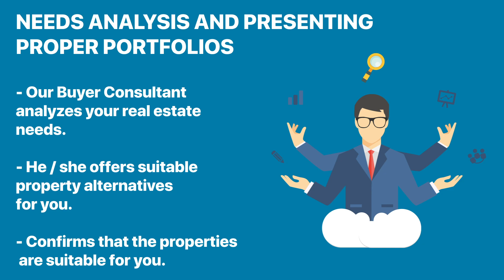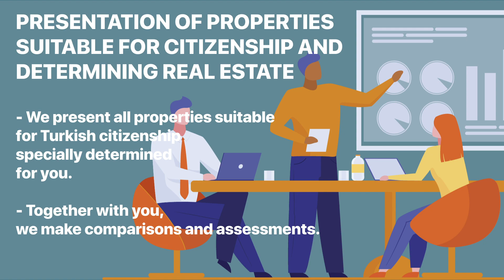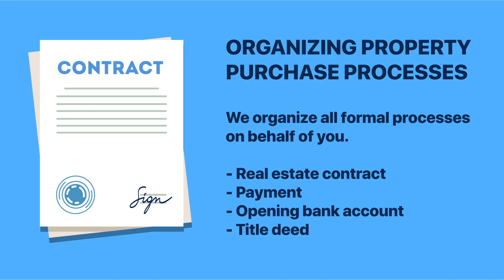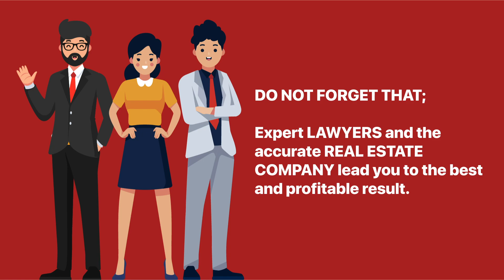PROCESSES OF TURKISH CITIZENSHIP PROGRAM WITH MELARES | Property Investment in Turkey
***  Send us your request to purchase a home in Turkey. Fill the Turkish Citizenship Program Application Form.

*** Our Buyer Consultant analyzes your real estate needs and offers suitable property alternatives for you.

*** For appointment, our Buyer Consultant will determine the appropriate day and time with you, in order you to visit Istanbul.

*** Our Buyer Consultant who speaks your native language and a Turkish Manager welcome you at the airport. MELARES' two Communication Points at Istanbul Airport- International Arrival Terminal provide you with the necessary guidance and support. We provide your FREE transfer to our Head Office with our company shuttle.

***  At the office, we present you all properties suitable for Turkish citizenship and make comparisons and assessments with you.

*** We start our FREE PROPERTY TOUR to visit the properties determined with you.

*** We make the assessments about visited properties with you and make you to invest in the most logical property.

*** MELARES's lawyers will explain you, about the eligibility of the property for Turkish citizenship, the legal status and the citizenship procedures with all stages.

*** We organize all formal processes on behalf of you.

*** Our lawyers provide guidance for your Residence Permit Application.

*** Our lawyers will carry out your Turkish citizenship Application processes on your behalf.

*** Our lawyers meticulously follow and conclude all the processes of your Turkish passport.

THE BENEFITS THAT WE WILL PROVIDE YOU
*** We offer you the most accurate real estate properties suitable for Turkish citizenship.
 + Wealth of real estate

*** In all processes we are by your side...
 + Expert Call Center Team and Sales Team
 + Service in different languages…

*** We offer you the best in your Turkish Citizenship processes...
 + Meticulous and cost-effective service
 + MELARES' expert and experienced lawyers

Expert LAWYERS and the accurate REAL ESTATE COMPANY lead you to the best and profitable result.

عمليات برنامج الجنسية التركية مع MELARES

*** تعبئة نموذج طلب برنامج المواطنة
*** تحليل الاحتياجات وتقديم المحافظ المناسبة
*** تحديد الموعد
*** الترحيب بكم في المطار والترفيه في مكتبنا
*** عرض العقارات المناسبة للجنسية وتحديد العقارات
*** جولة عقارية مجانية / تقديم المدينة و المنطقة
*** البت في العقارات المراد شراؤها
*** لقاء مع محامي MELARES
*** تنظيم عمليات شراء العقارات
*** طلب تصريح الإقامة
*** طلب الجنسية التركية
*** الحصول على جواز السفر التركي
***  نقدم لك أرقى الممتلكات العقارية المناسبة للجنسية التركية.
*** في جميع العمليات ، نحن بجانبك ...
*** نقدم لك الأفضل في عمليات الجنسية التركية

المحامون الخبراء وشركة العقارات الدقيقة تقودك إلى أفضل النتائج و أربحها .
与MELARES合作的土耳其公民计划流程
*** 填写公民计划申请表
*** 需求分析和展示合适的投资组合
*** 任命组织
*** 在机场欢迎您，并在我们的办公室招待您
*** 适用于公民身份的财产展示和确定不动产
*** 免费房地产旅游/城市区域介绍
*** 决定购买的房地产
*** 会见MELARES的律师
*** 组织财产购买流程
*** 居住证申请
*** 土耳其公民申请
*** 获得土耳其护照
*** 我们为您提供最适合土耳其公民身份的准确的房地产。
*** 在所有过程中，我们都支持您...
*** 我们为您提供土耳其国籍流程中最好的服务
专业的律师和准确的房地产公司会带你到达最佳和有利可图的结果。

روند دریافت شهروندی ترکیه با شرکت MELARES
*** پر کردن فرم درخواست شهروندی
*** با توجه به نیاز شما بررسی های لازم صورت میگیرد
*** تنظیم قرار ملاقات
*** از شما در فرودگاه و در دفتر مجموعه استقبال می کنیم
*** ارائه املاک مناسب برای شهروندی و تعیین ملک مورد نظر
*** تور املاک و مستغلات رایگان - معرفی شهر و مناطق
*** تصمیم گیری در مورد املاک و مستغلات برای خرید
*** ملاقات با وکلای MELARES
*** سازماندهی مراحل خرید ملک
*** دریافت اقامت ترکیه
*** درخواست دریافت شهروندی ترکیه
*** دریافت پاسپورت ترکیه
*** ما دقیق ترین املاک و مستغلات مناسب برای دریافت شهروندی ترکیه را به شما ارائه می دهیم.
*** در کلیه فرایندها ما در کنار شما هستیم
*** ما در فرآیند دریافت شهروندی ترکیه بهترین ها را به شما ارائه می دهیم
وکلای خبره و شرکت دقیق املاک ، شما را به بهترین و سودآورترین نتیجه سوق می دهند.